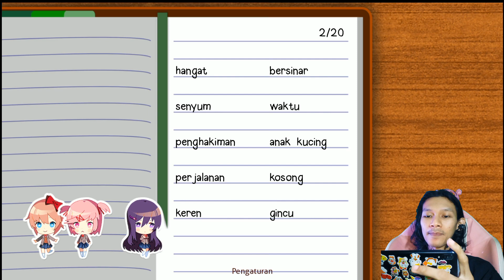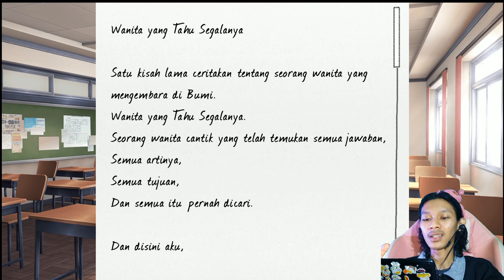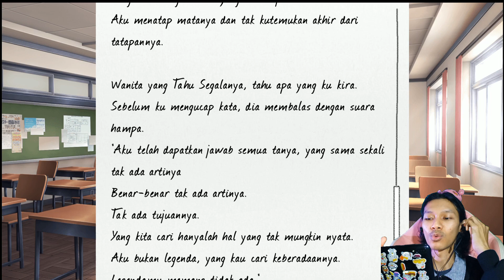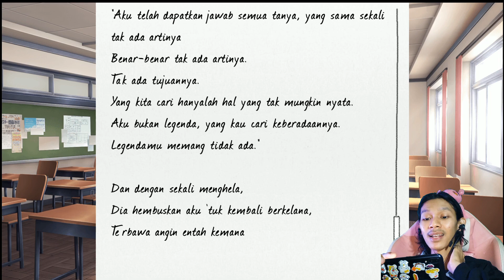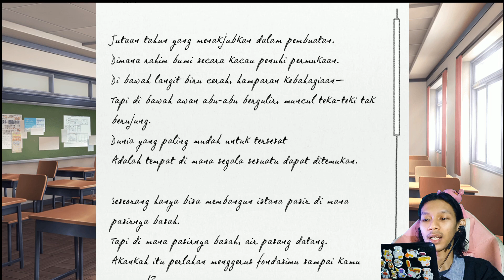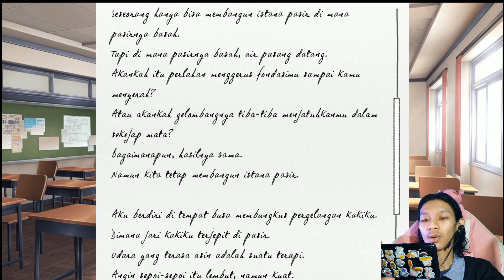Teman Ku Ko Jadi Aneh?! ☹️ - Doki-Doki Literature Club part 7 (GAMES)